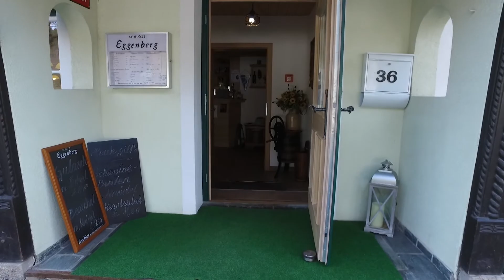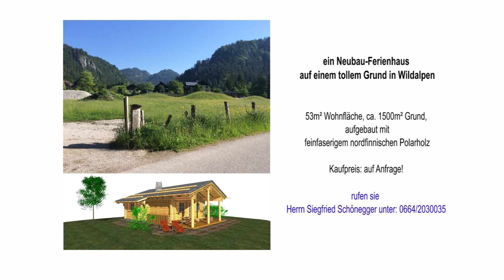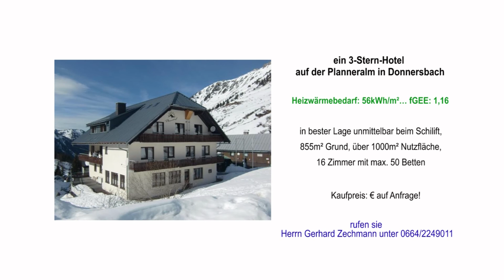Die Remax Immobilie der KW14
Die Remax Immobilie KW14